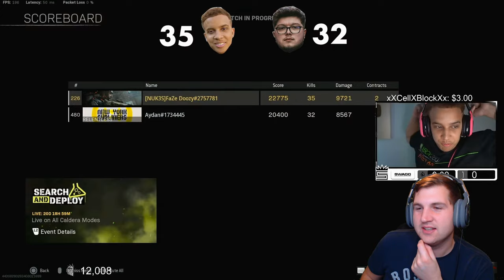REACTING to SWAGG vs AYDAN..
Let me know who you guys think is better!